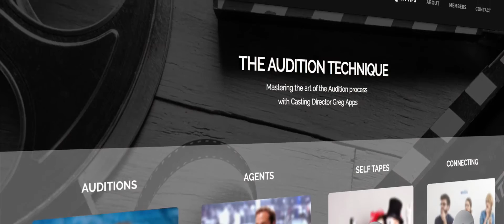Self Taping School - Actor Audition Course | The Audition Technique with Greg Apps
Take Your Acting Auditions to the Next Level!
Self Taping School is devised and delivered by Australia’s most experienced Casting Director, Greg Apps.
You will be shown how to deliver auditions from the Casting Directors perspective
with personal individual feedback every week.